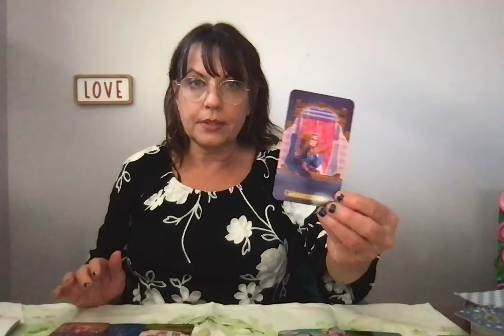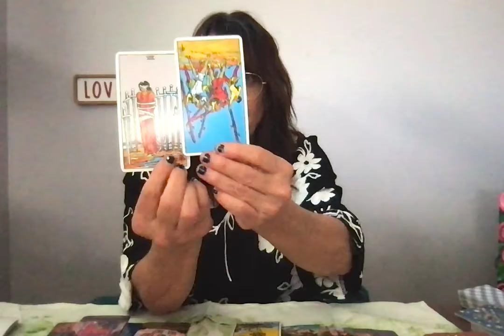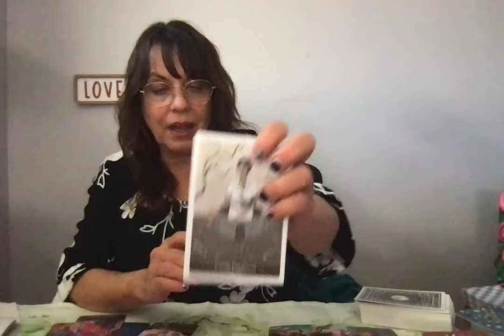Gemini Feb: Offer of Ego NOT their Love